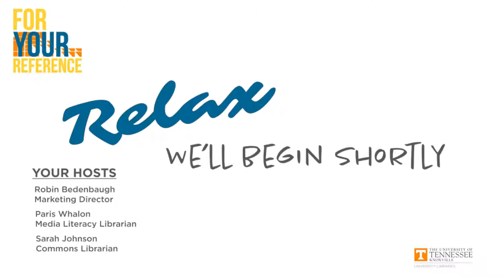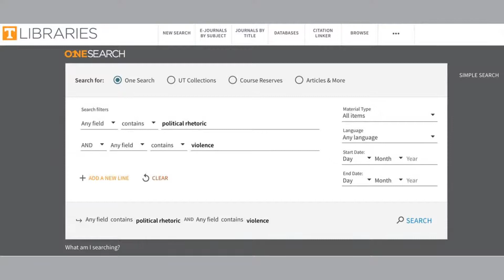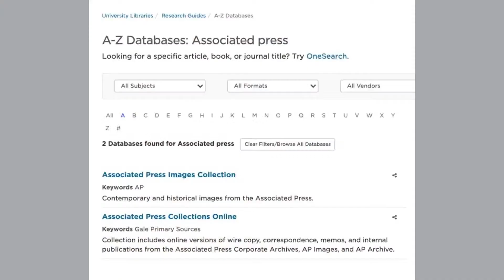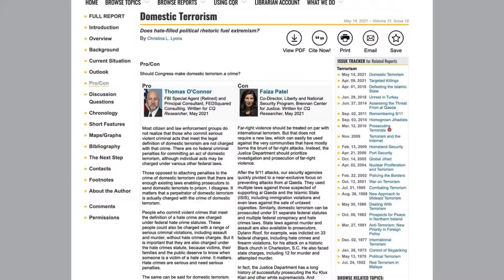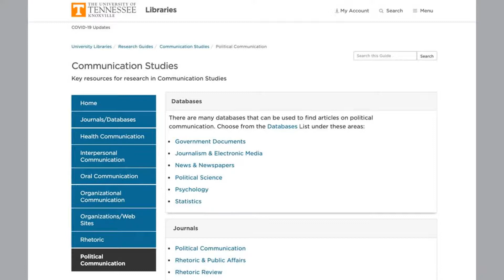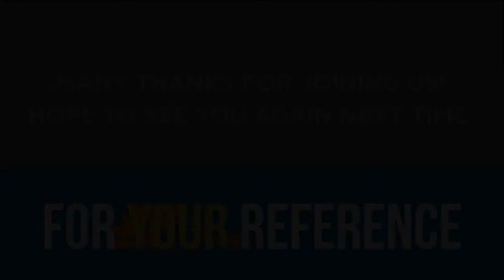For Your Reference: Season 2 Episode 4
Lucas Logan and Jeremy Rogerson kicked off 2022's first episode of For Your Reference, UT Libraries’ original livestream series featuring conversations with guest scholars. The two scholars tackled the tough question: Did inflammatory political rhetoric incite an insurrection at the US Capitol on January 6?